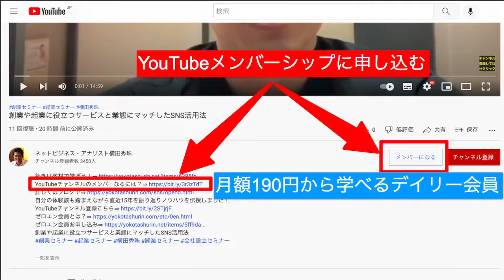Instagramのみネット通販が完結するCheckout(チェックアウト)とは？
既に日本語ページやヘルプ、そして一部のブランドで利用を開始か？